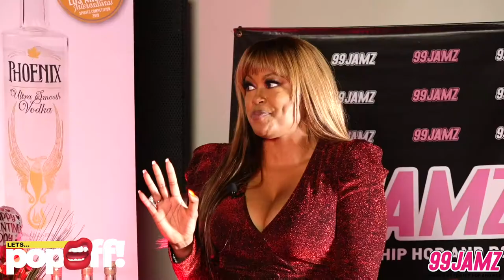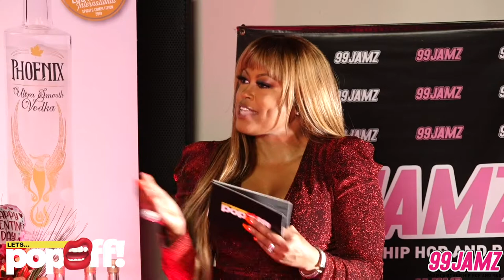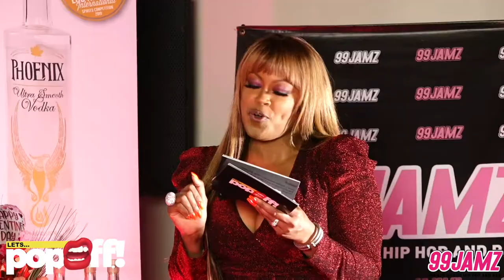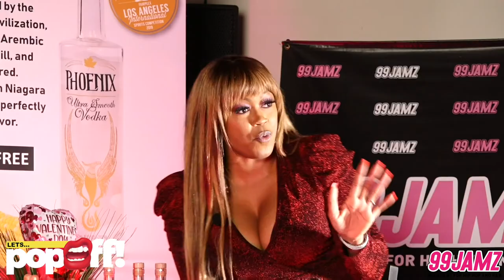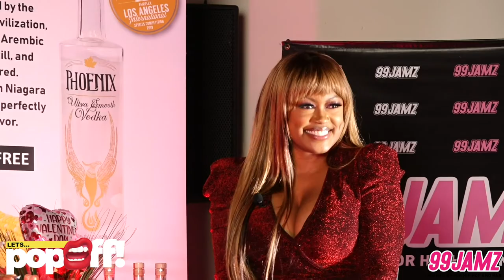Joseline Hernandez Participates On Lets PoP OFF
Check Out Joseline Hernandez And Ballistic Beats Talks Relationship And More.
Joseline Hernandez Currently has A show on Zeus Network.

Joseline